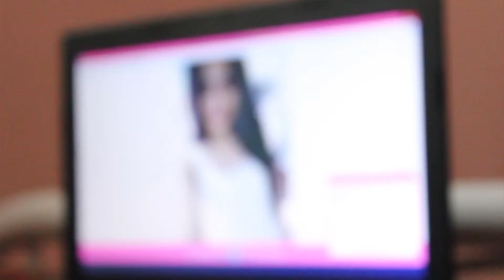A MIRACLE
TRAILER